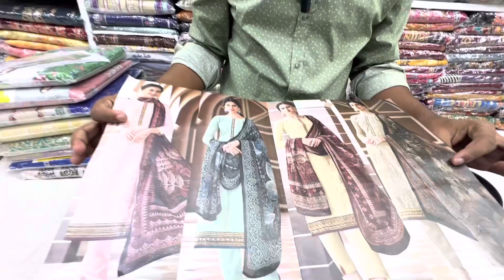ইন্ডিয়ান নতুন ক্যাটালগ থ্রি পিস কালেকশন Vipul Ruby 3 || Indian catalough dress collection & price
ইন্ডিয়ান নতুন ক্যাটালগ থ্রি পিস কালেকশন Vipul Ruby 3 || Indian catalough dress collection

✅What's App/imo:
✅Shop Address:
⏩ইস্টার্ন মল্লিকা শপিং কমপ্লেক্স।
⏩লাব্বাইক কালেকশন।